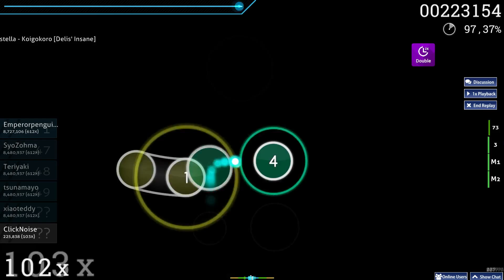Primastella - Koigokoro [Delis' Insane] [DT] [FC] 234PP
Almost missed at the end LOL!
My secret on playing DT is to set my Offset to -20.
Even tho it was my 4th try on that day lel \:D/
Im a dirty farmer c:

Equipment:
Mouse: Roccat Kove+
DPI: 800
Keyboard: Q-Pad MK-70 Red switches
Tablet: Wacom Bamboo CTL-470
LEGAL STUFF

I own the neither the music or the picture itself, and upload only to support both the producer, and the artist. I JUST SHARE AND HONOR THE WORK!